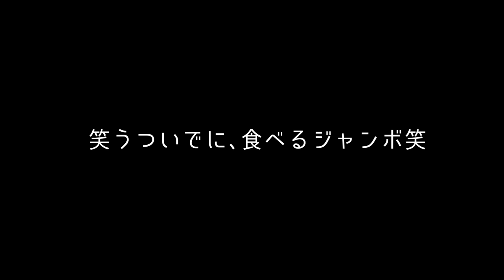【実家飯】松村沙友理VSジャンボママ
松村沙友理さんとジャンボが出演するドラマ「推しが武道館にいってくれたら死ぬ」が最終回を迎えます！※場所により放送日が異なります。

テレビ朝日（関東）
12月24日(土) 深夜2時45分 放送
ABCテレビ（関西）
12月25日(日) 深夜0時 放送

【エビチリのレシピ】

★油ものは、火傷しない様にくれぐれも気をつけましょうね！

フライパンは2個使います
①海老を揚げる用フライパン
②チリソース作る用のフライパン

✤海老の処理
(材料)
①頭無し天然海老　大15尾
②片栗粉　適宜

(作り方)
①尻尾は残して、
殻と尖った三角(♦危険！口の中切ります)
を必ず取り、背わたも綺麗に取る

②海老の水気をキッチンペーパーでしっかり取る
♦油が凄くはねますので、火傷要注意！
★私はいつも目の下全部をバンダナで覆って揚げていますよ

③塩をパラパラとほんの少量かけて馴染ませて（小ぶりの海老なら塩はかけない）
キッチンペーパーで再度水気を取る

④片栗粉を尻尾まで、まんべんなくまぶしておく

✤チリソース
(材料)
①油　　　　大さじ5
②にんにく　5片　　(スライスにする)
③生姜　　　にんにくの３分の１
　　　　　　　　　(スライスにする)
④玉ねぎ　　４分の1(みじん切り)
⑤豆板醤（出来ればユウキ製）小さじ3
⑥ケチャップ　大さじ5
⑦きび砂糖　　大さじ3
⑧醤油　2滴か、塩ほんの少々どちらか

(作り方)
①ニンニク5片をスライスしたのと、
にんにくの量の３分の１の生姜のスライスを

②火を付ける前の、大さじ5杯の多めの油に入れて、火をつける

焦がさない様に弱火でじっくりと3分くらい炒めてニンニクと生姜の香りを油に染み込ませたら、ニンニク生姜は取り出す

③ニンニク生姜の味が染みた油に

④玉ねぎ4分の1のみじん切りを入れ弱火で炒め、透明になっても、まだじっくり3分炒める

その中に
⑤豆板醤(ユウキの豆板醤がお勧め)
小さじ3（辛いのが苦手なら加減して）を入れて全体に混ざる様に弱火10回かき混ぜながら炒める
炒めたらその中に

⑥砂糖大3　(好みで)
⑦ケチャップ大5  (好みで)
⑧醤油少々か塩少々

を入れて焦げない様に弱火で10回混ぜ炒める

★ここで味見して、好みの味にします
酢は入れませんよ

⑨片栗粉をまぶした海老を
　別の新しい油で強火で揚げる
　♦はねる危険あります！♦火傷要注意！
(海老は結構早く火がとおります
海老が丸く成れば大丈夫ですが、揚げ過ぎると固くなります)

揚げた順に
油きりしないで
弱火で温めているチリソースの中に入れてかき混ぜてなじませる
海老に付いた良い感じの油がチリソースに入って美味しさアップ🖐️

出来上がり☺️

調味料は好みで、足してください

海老の量によって調味料が変わってくるので、チリソースが足りなくなるよりは、
多めに作って、唐揚げなどにもかけても美味しいですし、冷凍保存も出来ますよ

あくまでだいたいです
私は今でも５回くらい味見します😅

美味しくなります様に😉

•ジャンボたかお（レインボー）
ジャンボフィクション私小説「泣いたジャンボ」